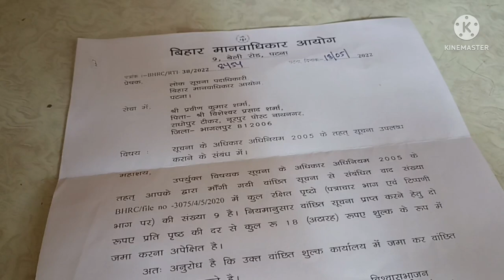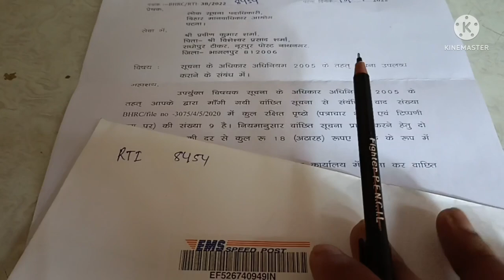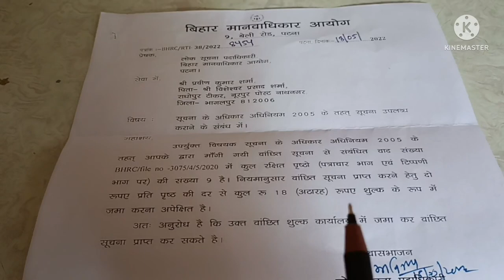How to pay extra fee for RTI?👍rti सूचना प्राप्त करने हेतु अतिरिक्त शुल्क कैसे देना होता है?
अतिरिक्त शुल्क कैसे जमा करें, सूचना प्राप्त करने हेतु अतिरिक्त शुल्क कब और कैसे जमा करें, प्रति कांपी शुल्क कितना जमा करें